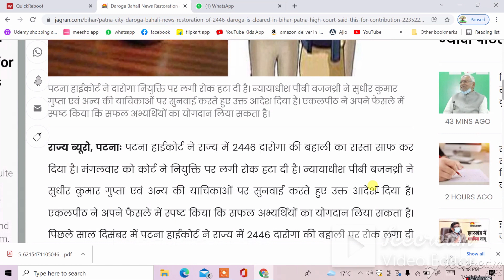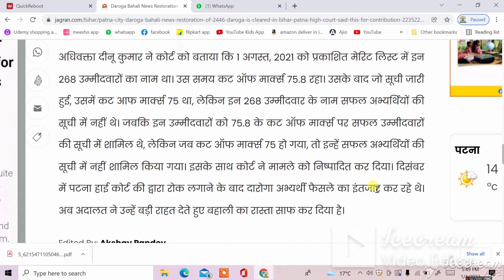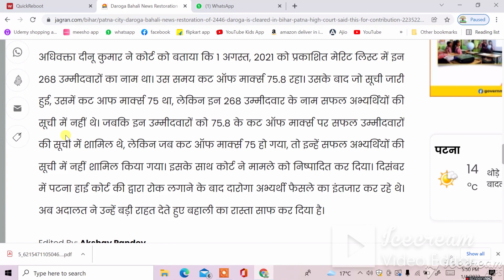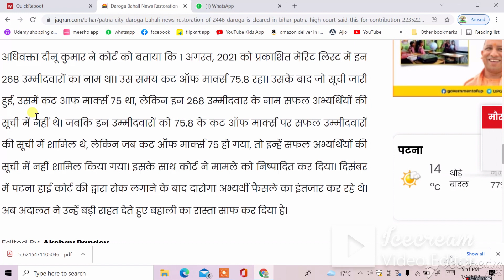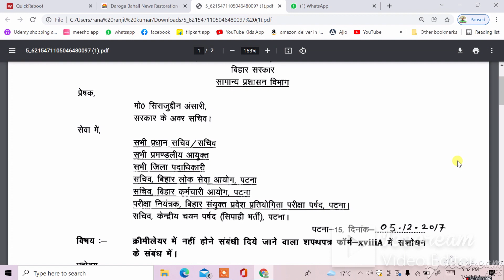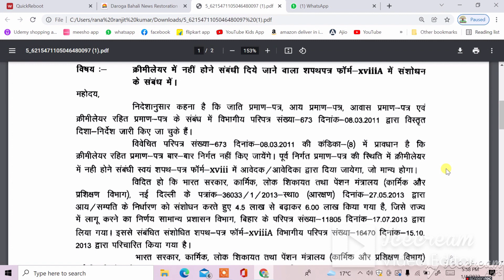Bihar Daroga 2446 बहाली का रास्ता साफ, BSSC inter level Counselling Second list की कितनी संभावना है?